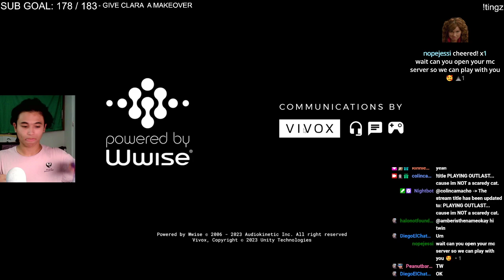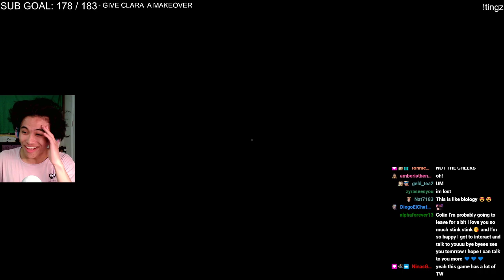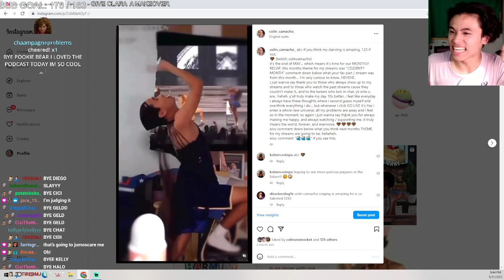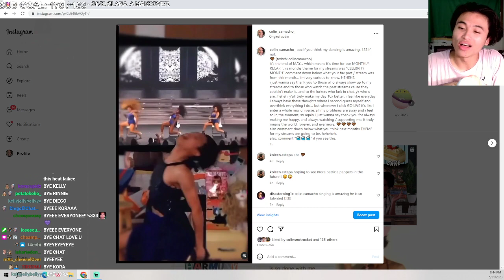playing OUTLAST TRIALS with a STRANGER was INTENSE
this is an edited down segment from colins stream where his FANS TELL HIM WHAT TO DO

streamed: 5/31/23

the end.

-troy bolton